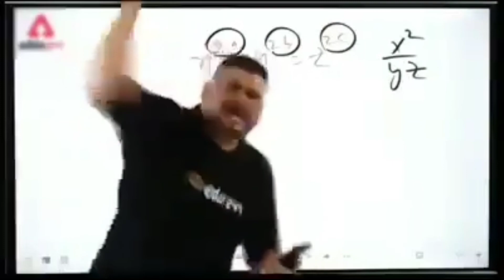Best Greedent Build Pokemon Unite | Full Greedent Guide🔥| Pokemon Unite Tips Hindi🔥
Hello Dosto!!

Dosto aaj ki is video mai mene apko Greeedent ka full guide diya hai jisme maine apko sb kuch detail mai explain krdiya hai🔥

My Pokemon Id👇
90CT1AY